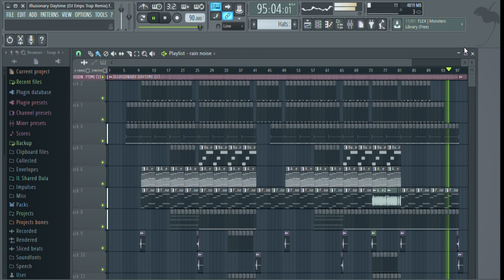DJ Emps, Shirfine - Illusionary Daytime (Remix) [Demo]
My first trap remix tho.

New version is now available! Check it out!